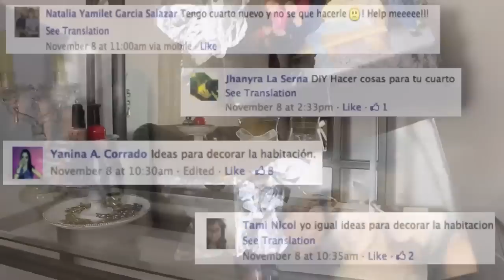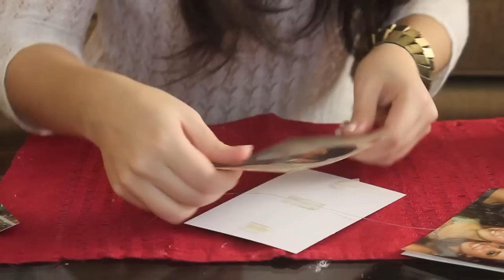DIY 4 ideas para decorar tu habitación - DIY 4 ideas to decorate your bedroom (Subtitled)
Katyesquivel

Música

Is it alright now - Dan Falvey